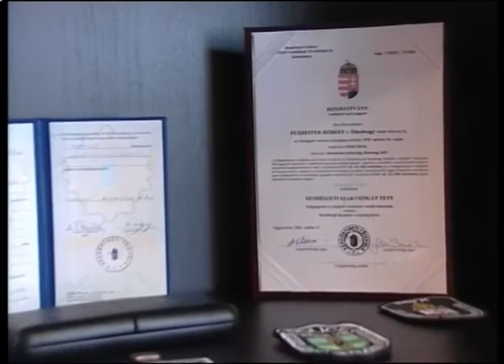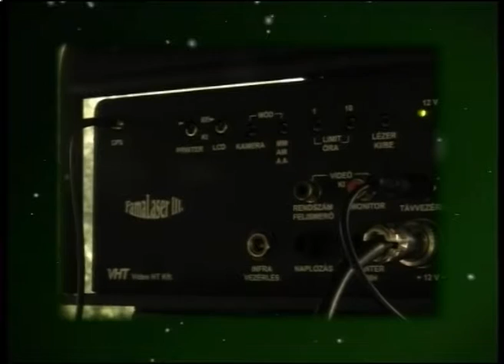9.tv @ Kérdezze Polgármesterét - 2011. 08. 23., 3. rész.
Élő beszélgetés a dr. Bácskai Jánossal, Ferencváros polgármesterével. Ha élőben szeretné kérdését feltenni, hívjon minket a műsor közben!